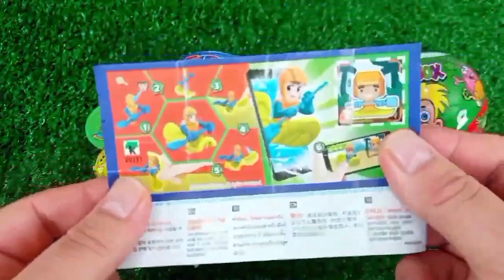ASMR MUKBANG Watermelon Desserts Cutting Rainbow. Lollipo Cutting Rainbow.Gummy Candy